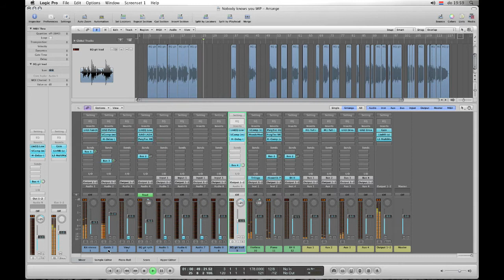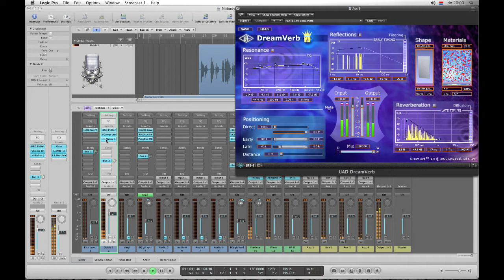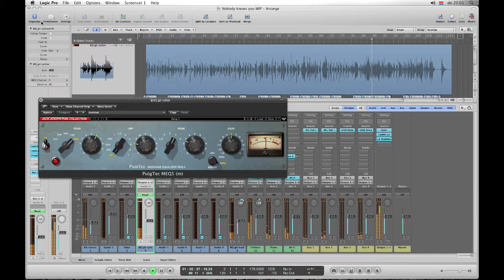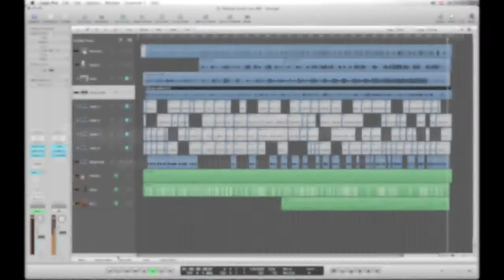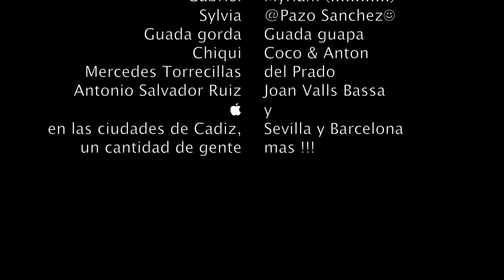Nobody knows you when you're down and out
This cover of the traditional blues classic "Nobody knows you when you're down and out" brings me back to my teenager years, when one part of me listened to The Beatles with all their great hits (Just let me hear some of that Rock and Roll music) and the other part of me listened to John Mayall & The Bluesbreakers, featuring a young Eric Clapton (All your love). In between were The Rolling Stones (Walking the Dog). I was a teenager guitarplayer in a beatgroup, trying to play the blues. The biggest problem: my fingers couldn't follow that fast, what my brains were thinking, so it didn't sound that good, wha ha ha. But what the hell: music was fun and still is fun. Today I am much older, I still can't play like Eric Clapton but with the help of friends the blues yet sounds a lot better. This blues classic tells the story of my life, where the lesson I've learned is, that there are very little real friends in life, so take good care of the few ones you have. This home recording is for you, my friend! And for all Spanish friends and lovers, especially for that one great love I have met during my time over there ;-) Enjoy the music!

The video shows a little bit of the processing and the user interface when recording at home, trying to come as close as possible to that old fashioned sound by using plug ins that are based on the hardware, the engineers used those days.

The lead guitar used on this recording is a 1966 Gibson Les Paul custom black beauty straight into a 1962 or 1963 Dynacord DA 20 amplifier with Telefunken tubes, nothing in between!

Emile Miedema